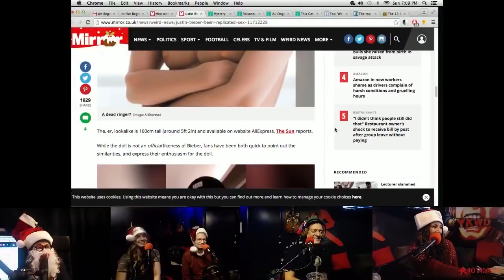Chip Breaking Character 038 Funny Christmas Edition (Anthony Cumia, Lenny Marcus chipchipperson)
↓↓Timestamps below↓↓ Clips where Jim Norton can't hold it together and laughs for real or Chip does impressions. Clips from Chip Chipperson Podacast - 038 - Merry Chipmas.  Appearances by Anthony Cumia, Lenny Marcus, Christina.  Full Podacast @

Sorry about repeating the bus story!

This segment includes 00:00 Bora Bora? We don’t talk to him anymore, 00:24 Complete the illusion, 00:42 Uncle Paul fishing for Elf juice in his Santa van, 01:32 Lenny got Chip a gift, 01:42 Let’s see the bottom spin a top, 02:02 Coal in her stocking, 02:35 Grandma’s spackle bucket, 03:48 Dreidel dreidel dreidel Jim Norton thinks, 04:14 Llamar Christmas, 05:15 Chippa get the joystick outta there, 05:35 Nair, 06:02 I am woman hear me roar, 06:59 Chip had a dream about Justin Bieber, 07:18 Uncle Paul wants the original Justin Bieber doll, 07:46 Chip ruins poop improv, 09:44 You’d think it was the second amendment, 10:25 Sixth day of Christmas, 10:58 Five pairs of titties, 11:39 His legs looked like George from Otto and George, 12:20 Chip rolled a bus, look on the bright side, and other times Anthony makes Jim Norton laugh.

★ USED TO MAKE VIDEOS AND ANIMATIONS ★
- CPU: Intel Core i7-4790k @ 4ghz
- Video Card: AMD R9 290 4GB
- Memory: 16 GB of Corsair Vengeance Pro @ 2400mhz